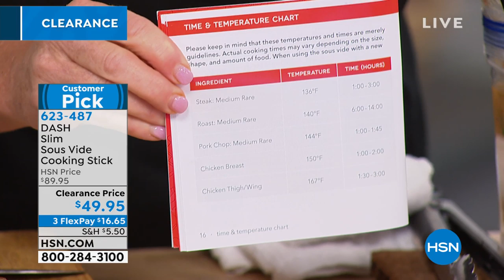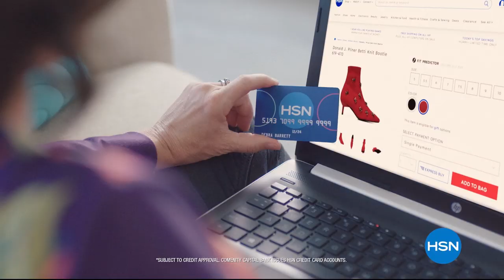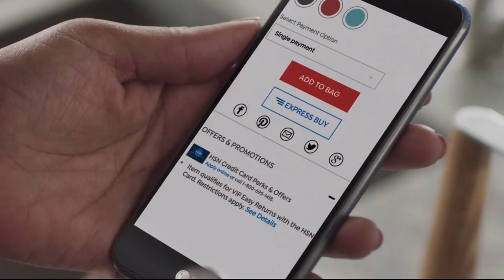HSN | Kitchen Clearance up to 50% Off 08.02.2019 - 04 PM